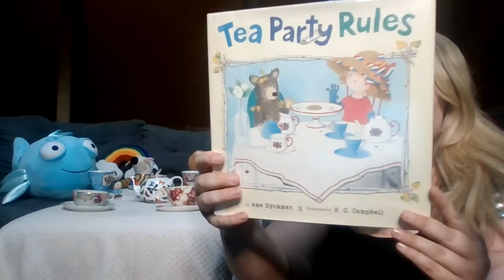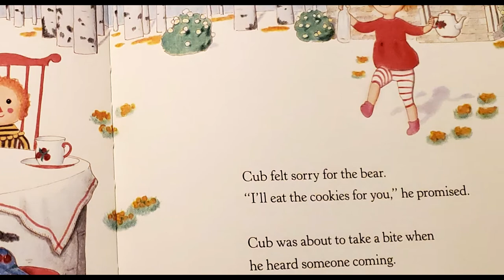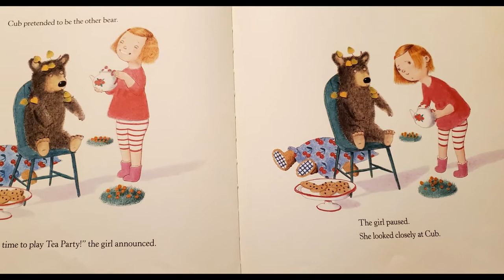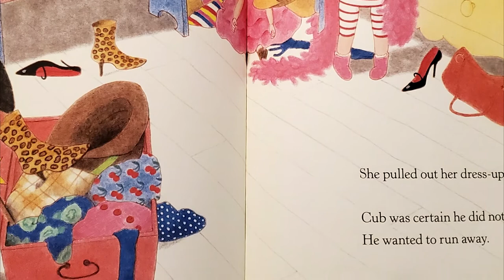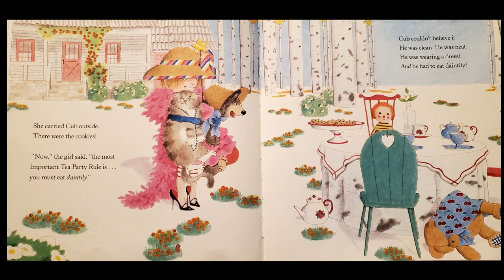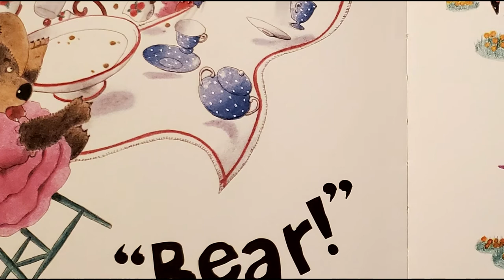Afternoon Tea Party with Miss Sarah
Join Miss Sarah for a tea party and story time with some of our favorite stuffed animal book characters. Then, Miss Sarah will show you her tea cup collection!